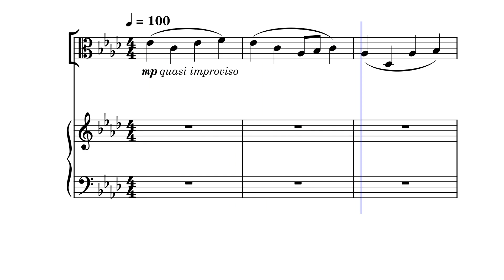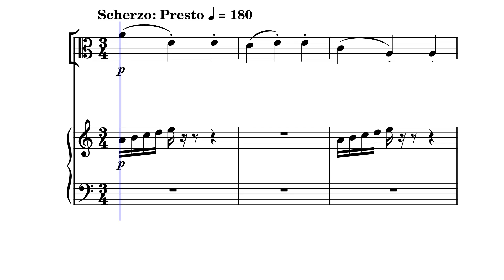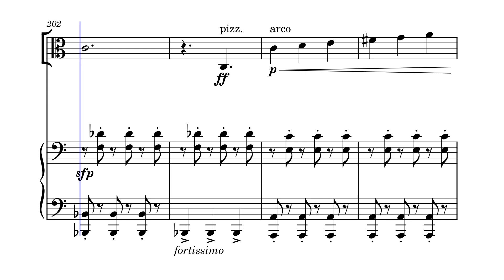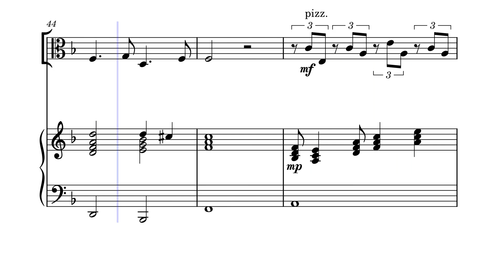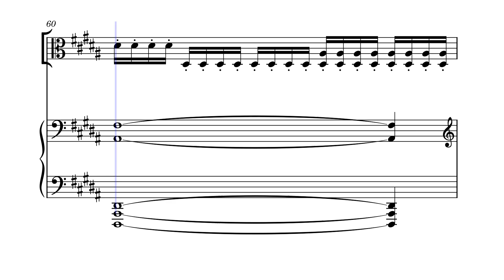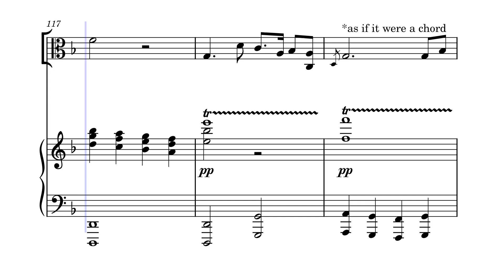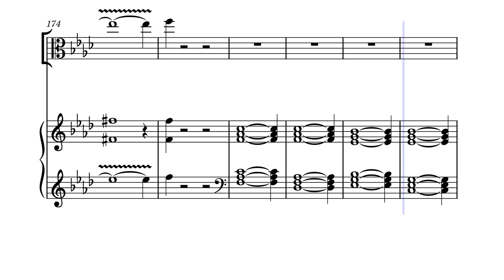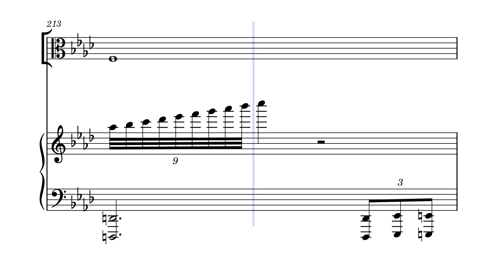Viola Sonata in F Minor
0:04 - I. Crotchet = 100
7:36 - II. Scherzo: Presto
11:00 - III. Andante con espressione
15:48 - IV. Allegro - Adagio - Allegro - Crotchet = 72 - Vivace